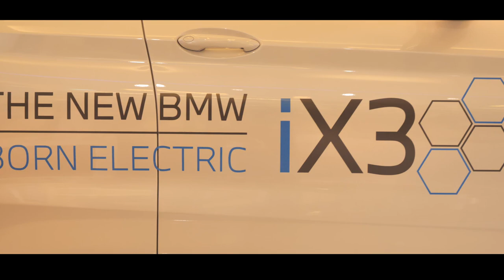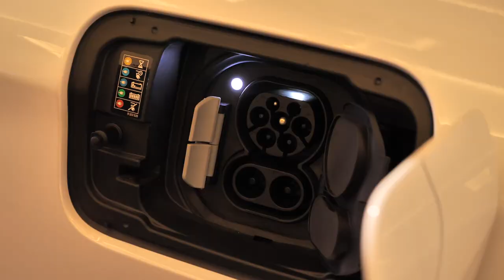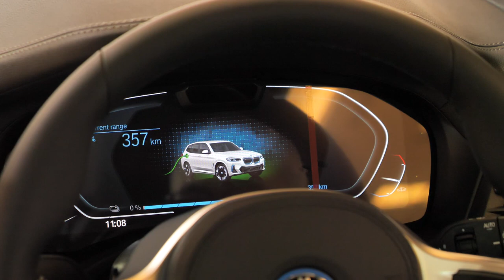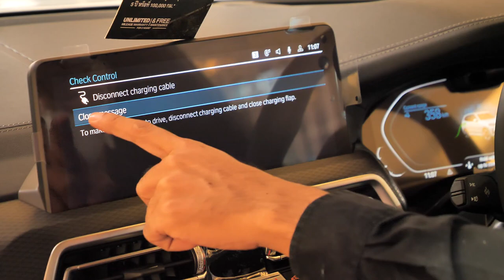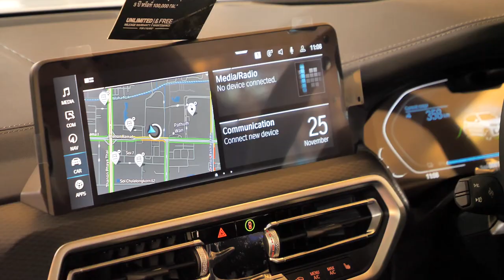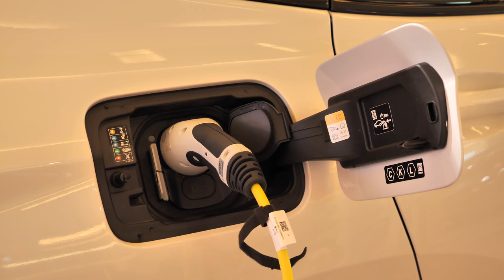พาชม BMW iX3 รถยนต์ไฟฟ้า100% ราคาน่าคบที่สุด : MGR Motoring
MGR Motoring เจาะสเป็ก BMW iX3 รถยนต์ไฟฟ้า 100% ของค่ายใบพัดฟ้าขาว ที่เรียกว่าจัดเต็มทั้งออปชันและแบตเตอรี่ที่ใหญ่ พร้อมใช้งานด้วยราคาน่าคบหาแบบว่าไม่ต่างจากซื้อในอังกฤษสักเท่าใด